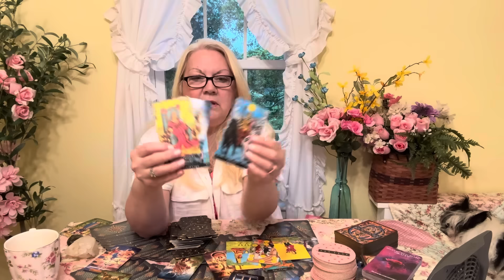"Taurus Part 2: Triumph Over Injustice & Embracing Angelic Support 🌟" May 20-26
Hey Taurus! 🌟

Welcome to Part 2. In this continued reading, I'll dive into the various personalities that have created this injustice for you. You'll discover the great help and angelic support surrounding you. Plus, my dogs are very eager to assist with your reading today, as always. Remember, you are greatly appreciated and not alone in this journey. Let's uncover the truth and embrace the support around you!
Remember: Have a Cookie, Take a Nap!